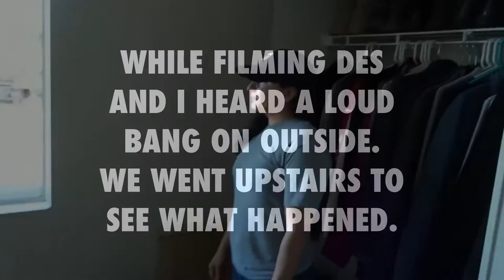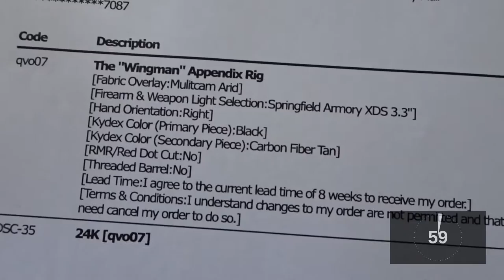Gnarly Car Wreck!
Friday at QVO showing how to make a holster in 1 minute and some New Found Glory!